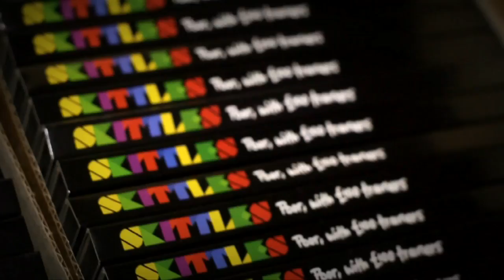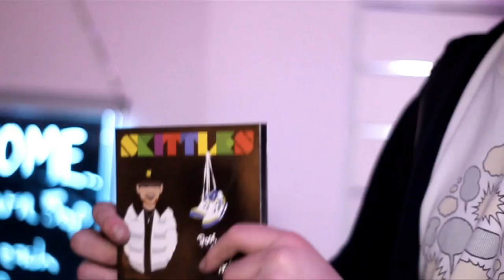Estate Recordings/Poor With £100 Trainers Pop Up Shop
Pop up shop held in Manchester by the Estate Recordings Roster for the Exclusive launch of the brand new Skittles Album "Poor With £100 Trainers" out 12/03/12 @